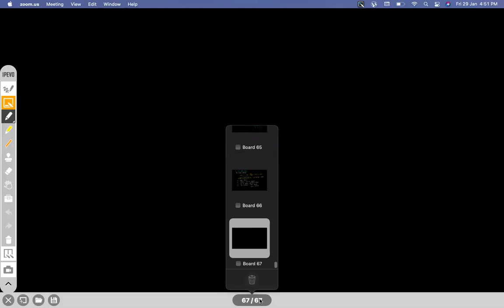Hydrocarbon-Alkane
Preparation of Alkane- Clemmensen Reduction, Wolf-Kischner Reduction, Soda LIme Decarboxylation, Frankland Reaction, Wurtz Reaction, Kolbe's Electrolysis. Chemical Properties